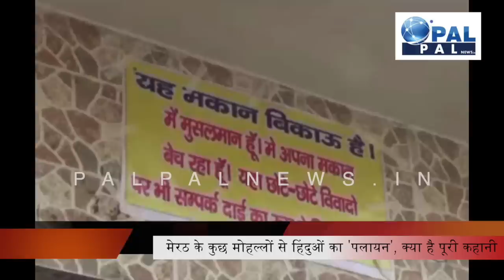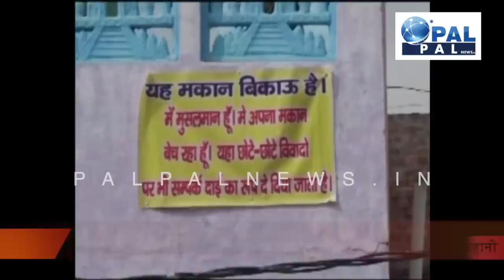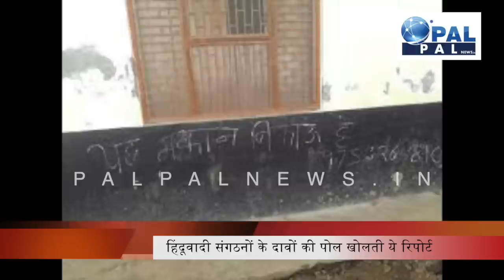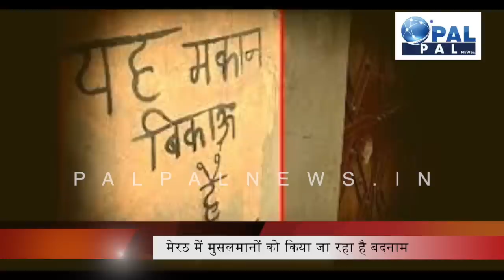मेरठ के मुसलमानों को Godi Media कर रहा है बदनाम